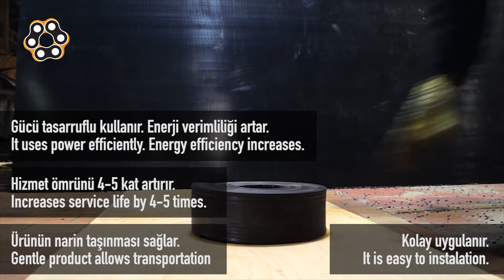Helezon konveyörler için Alpolen UHMW 1000 uygulamaları/ Application For Screw Conveyors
Helezon (burgu) konveyörlerin en büyük sorunları yüksek aşınmaya maruz kalmalarıdır. Buna bağlı aşırı enerji tüketimidir. Bu iki sorunu çözen burgu şeklinde özel üretim Alpolen UHMW 1000'ler tarım, yem, maden, geri dönüşüm sektörlerinde kullanarak konveyörlerin ömürlerini 4-5 kat artırmak mümkündür.
The biggest problems of spiral conveyors are their exposure to high wear. Due to this is excessive energy consumption. It is possible to increase the life of conveyors by 4-5 times by using special production Alpolen UHMW 1000's in agriculture, feed, mine and recycling sectors in the form of augers (screw) that solve these two problems.